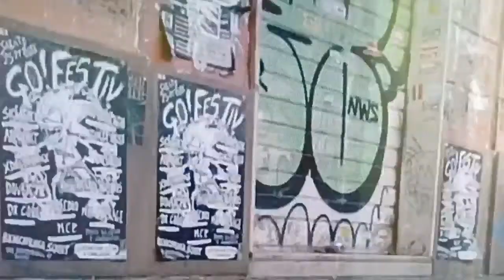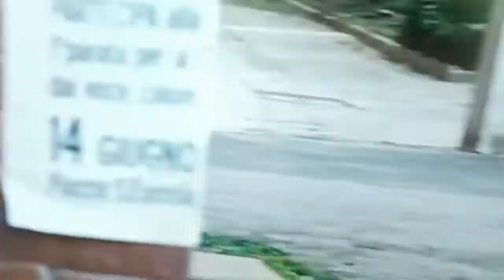REX ♥ CHIEN FLIC *** POLICIER DESESPERER